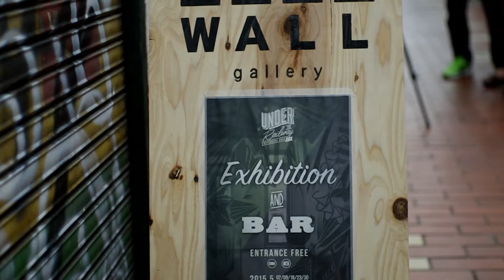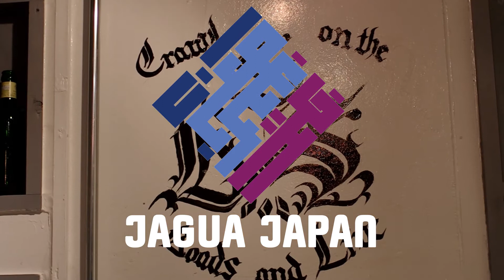JAGUA JAPAN case01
Jagua Tattoo demonstration in Kobe Japan